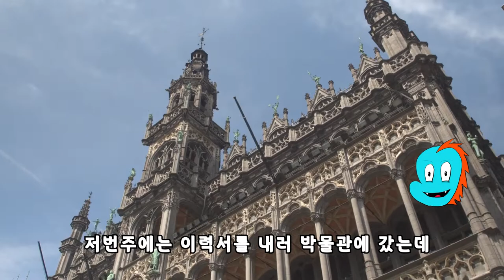드디어 걷는 물개아저씨 - 종골수술 11주차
종골수술 11주차입니다.
이제 조금씩 걷기 시작하고 있고, 더 나아질거란 확신에 가득차게 되었읍니다.
모두 화이팅